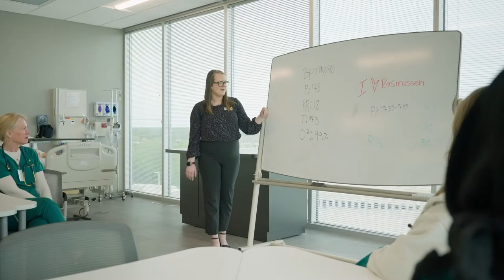Rasmussen University Bloomington Campus Tour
Take a virtual Bloomington campus tour! Rasmussen University is accredited by the Higher Learning Commission (HLC), provides over 40 online programs, access to many residential programs, study spaces, on-campus tutoring and high-tech computer labs. Health Sciences and Nursing students can utilize the state-of-the-art Simulation Center for hands-on learning. Plus, the Bloomington campus has around 30 clinical partners in the Twin Cities area.

Rasmussen University is accredited by the Higher Learning Commission (hlcommission.org), an institutional accreditation agency recognized by the U.S. Department of Education.